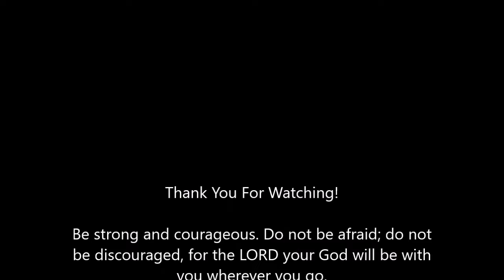October 7 Everyday for Every Man 365 Readings for Those Engaged in the Battle Striving For Purity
October 7 Devotional